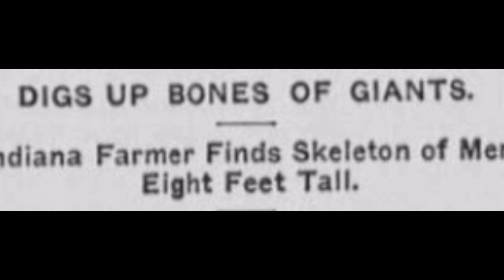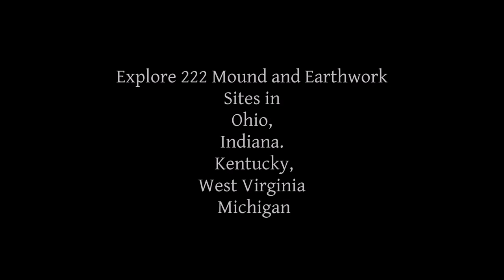Indiana's Lost Nephilim Giant's Sun Temples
Nephilim Sun Temples (Henges), identical to those found across England was constructed in central Indiana.  Giant Nephilim skeletons were uncovered near the temples; providing the evidence that they were constructed by a race of giants. Numerous Nephilim skeletons exceeding 7 and 8 foot have been found within the burial mounds in this part of Indiana, indicating that the State was once inhabited by a race of giants.
  Nephilim Sun Temples in Indiana were aligned to both solar and celestial events.  Remains of these earthworks can still be seen today in Wayne, Henry and Madison counties in Indiana. Identical Nephilim earthworks can also be found in Kentucky, West Virginia, and Ohio.
   For direction to these sites, see "The Nephilim Chronicles: A Travel Guide to the Ancient Ruins in the Ohio Valley." Featuring 222 Nephilim burial mound and earthwork sites in Indiana, Ohio, West Virginia, Kentucky, and Michigan.
   For more on the connections between the Nephilim giants discovered in the Biblical Levant, England, and the Ohio Valley, see "The Nephilim Chronicles: Fallen Angels in the Ohio Valley."

Discover America's Lost History.